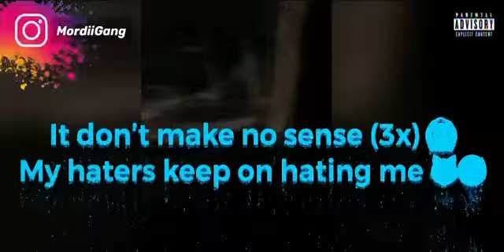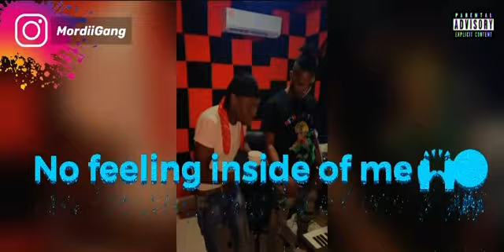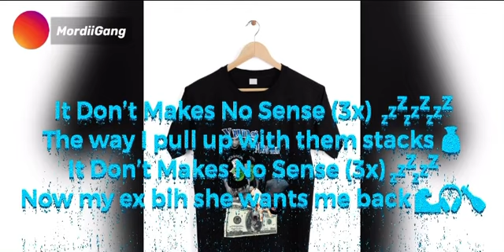Yung Mordii - Senseless Ft. [Boozie Boo] (Kodak Black Remix)